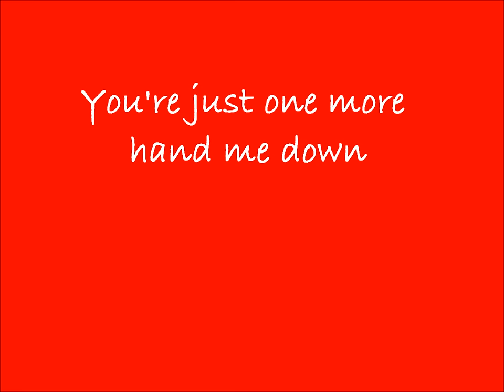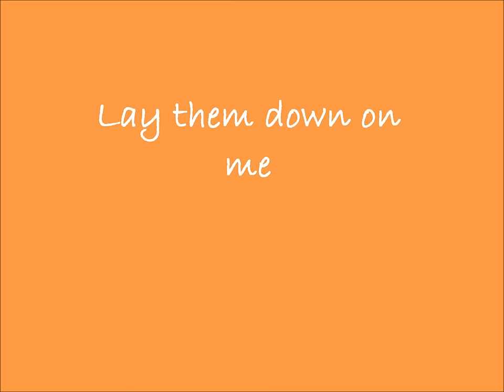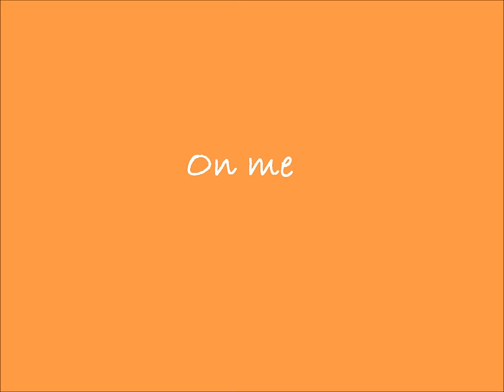Matchbox Twenty - Hand Me Down Lyrics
Hand Me Down by Matchbox 20

Rob Thomas, Kyle Cook, Adam Gaynor, Brian Yale, and Paul Doucette